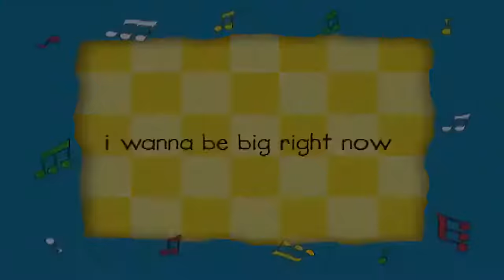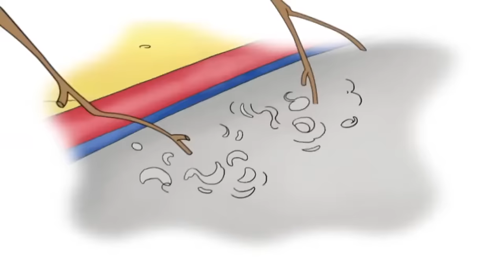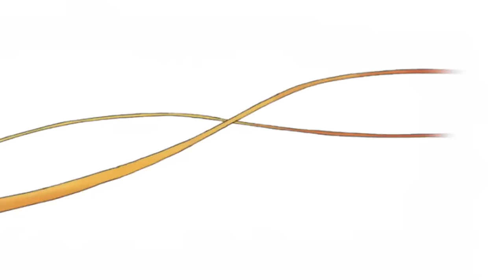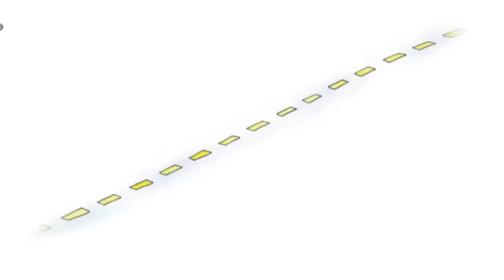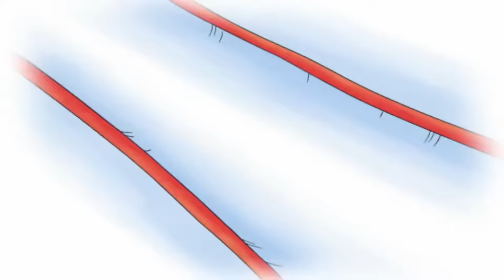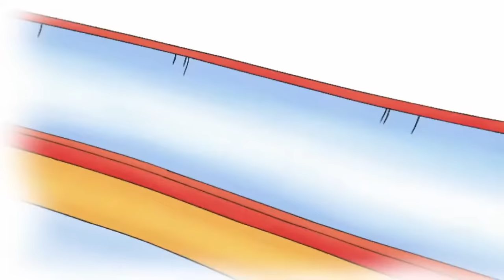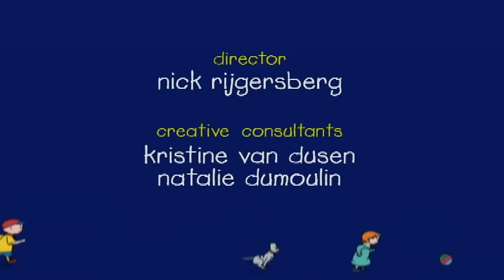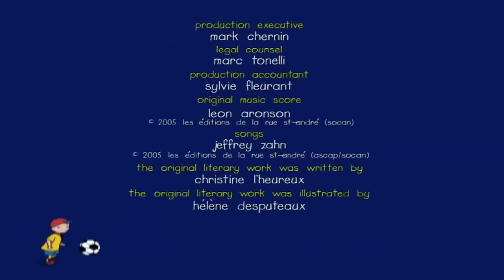Caillou's Big Clean Up | Caillou Cartoon